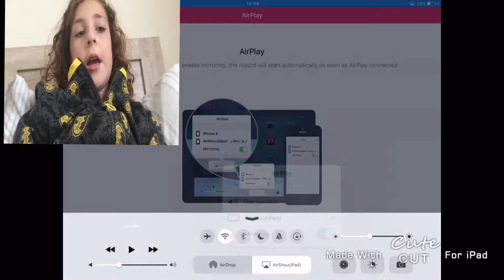stereo madness testing out new face cam